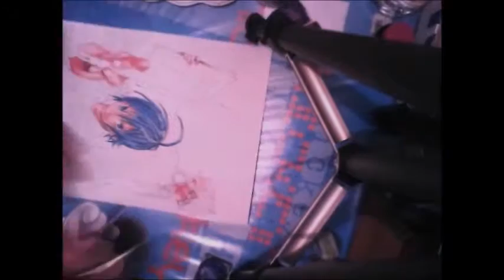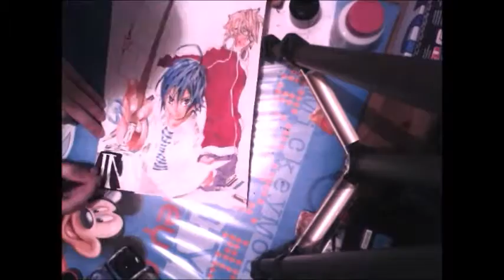Bakuman. - Speed Drawing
Music used in this video:
#1 op "Blue Bird" by Kobukuro (Season 1)
#1 op: "Dream of Life" by Shouhei Itou  (Season 2)
#2 ed: "Parallel= (パラレル＝)" by Fumiya Sashida (Season 2)
#2 op: "23:40" by Hyadain feat. Base Ball Bear (Season 3)
#2 ed: "Yume Sketch" by JAM Project (Season 3)
Shigotoba to Chousen by Audio Highs Bakuman OST 1